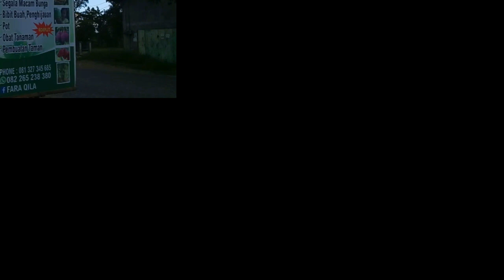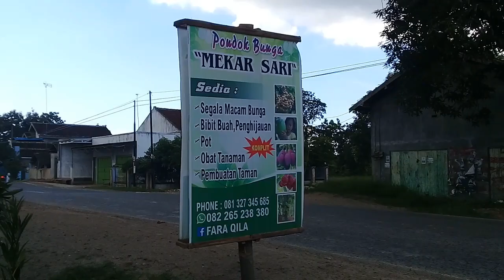virall,PONDOK bunga MEKAR SARI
Sedia:
macam-macam bunga
bibit tanaman PENGHIJAUAN
bibit buah
pot bunga
obat tanaman
alamat jl raya pamotan -jatirogo Rembang,sebelah timur SMA NU pamotan